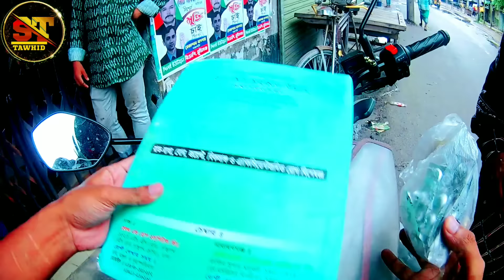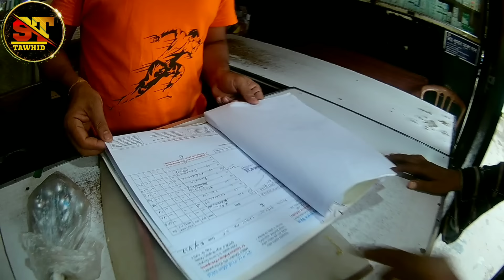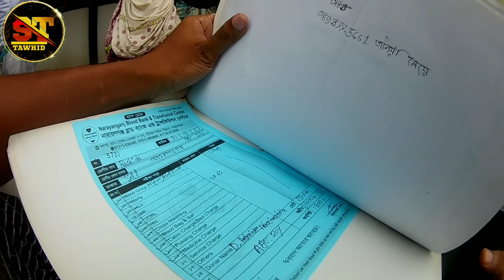অন্য মানুষের প্রেসক্রিপশন নিয়ে নিজের বলে ভিক্ষা করছে এই মহিলা।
আমি তাকে একদিন মীরাপাড়া বউ বাজারে দেখি সে বলছে আমার ক্যান্সার আমাকে কিছু সাহায্য করুন। তারপর দেখি আমাদের এলাকার মধ্যে এসে হেঁটে হেঁটে সাহায্য তুলছে আর ফাইল দেখিয়ে বলতেছে যে আমার লাঞ্চ পানি উঠছে হার্টের প্রবলেম এই বলে বলে সে মানুষের কাছ থেকে টাকা উঠেছে। তারপর আমি তার পিছু পিছু যায়।আমি মুক্তারপুর ফেরিঘাট ফার্মেসীর সামনে যাই আমি তাকে ওষুধ কিনার নাম করে ফার্মেসিতে নিয়ে যায়।তারপর সেই ফাইলে থাকা কোন ওষুধের সাথে তার হাতে থাকা ওষুধের খোসার কোন মিল নেই। তারপর স্বীকার করে আমি এক বছর যাবৎ ফাইল দিয়ে ভিক্ষা করে। আমি প্রতারক মহিলাকে বলি আপনার বাসায় যাব। সে একটি মিশুকে ওঠে মুক্তারপুর স্টানে যায়। তারপর সে একটি অটোরিকশা উঠে। আমি রাস্তার এই পাশে ছিলাম তখন একটি ট্রাক যায় আর সে  সময় সে অটো থেকে নেমে পালিয়ে যায়।  আমি তাকে অনেক খুঁজি কিন্তু কোথাও পাই না আপনাদের কাছে একটাই অনুরোধ পুরো ভিডিও দেখে কমেন্ট করবেন। ভিক্ষাকে পেশা হিসেবে নিয়েছে  এরকম প্রতারক ভিক্ষুকেরা। কাজ করতে তাদের কষ্ট হয় সেজন্য এই ভিক্ষুকরা এটা কে পেশা হিসেবে বেছে নিয়েছে।আর এই ভিক্ষুক মহিলাকে কেউ চিনে থাকলে কমেন্ট বক্সে জানাবেন।